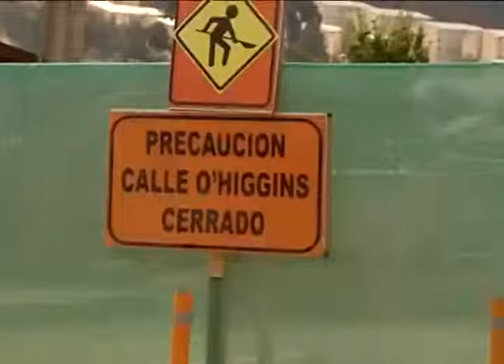inicios de trabajos en calle Ohiggins 11 09 2013